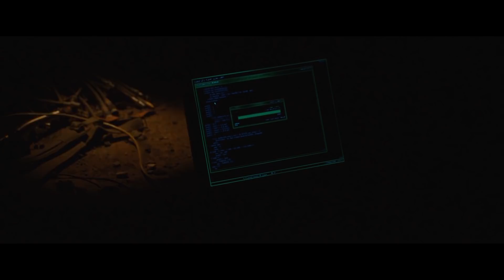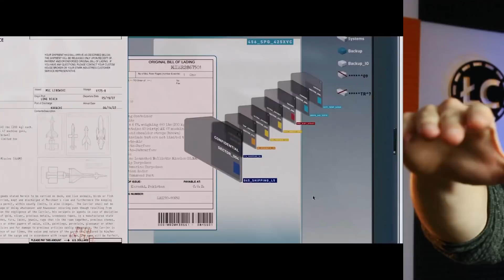IRON MAN w 10 minut | Szyderczy Skrót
Skrót całego filmu "Iron Man" z przymrużeniem oka.